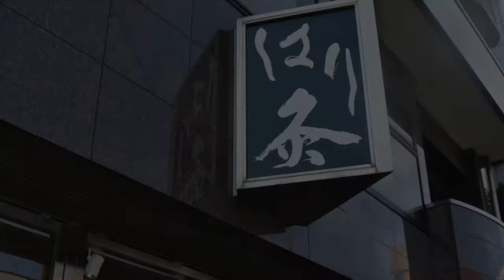八千代市勝田台にある鍼灸「とやま治療院」神級（鍼灸）の領域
薬剤師の資格を持つ先生が自ら施術する「針灸」治療院。
院長の真摯な姿勢、否、鍼摯な姿勢？も好感が持てる。
書道の達人である院長曰く、「当院が上手くいっているのは先生方のお陰です。」と謙虚な姿勢。薬剤師、書道家、鍼灸師と多才、性格は、極めて衝動的、お金が減っても楽天的な性格は、正に鍼灸師。思い込んだら即実行！針（hurry Up!)急⭐︎遅漏院？もとい、治療院！
いやぁ、鍼灸の奥は深い。自分のものにするまで四苦八苦です。治療院に泊まり込みました〜なるほど宿泊（四苦八苦？）薬剤師？あれも勉強が大変！机に座りっぱなし「八苦座位師？」
体のメカニズムを知る専門家の行う卓越した技術の「針灸」
最高の技術とリラックス出来る美しく内装された店内。客層は広くどの鍼灸師も高い技術を持ち、他の鍼灸師や接骨院にありがちな「当たり外れ」がない。勿論、針の方も「当たり外れ」なし♪
冗談好きなのが玉に瑕（玉に傷？）
ただし腕は素晴らしいです。

とやま治療院
京成線、東葉高速鉄道勝田台駅南口徒歩5分。
千葉県八千代市勝田台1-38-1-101

企画、撮影、制作は
KICKSTUDIO